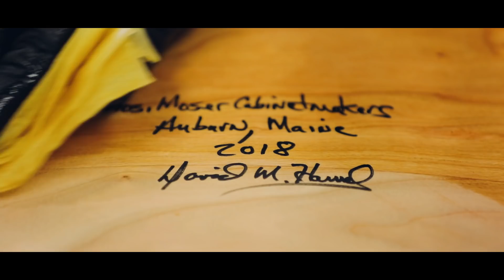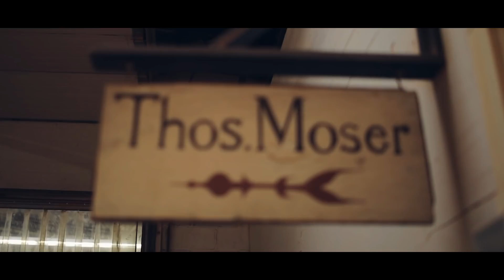The Spirit of Thos. Moser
Thos. Moser was founded more than 45 years ago with the intent of restoring the lost art of making furniture well. Today there are some 70 men and women in our workshop who continue to craft pieces the same way we did at the beginning: one piece, one craftsman, one signature. We rely on sustainable North American hardwoods, traditional joinery executed by hand and individual workmanship.